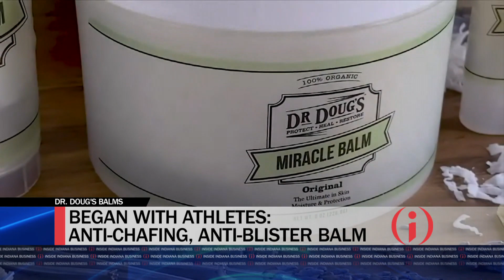Business Takes Off For Dr. Doug's Balms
Exercising outside in the Indiana cold can take a big toll on one’s skin. Carmel neurologist and endurance athlete Dr. Doug Strobel explains how he came up with an all-natural balm to speed healing after working out.